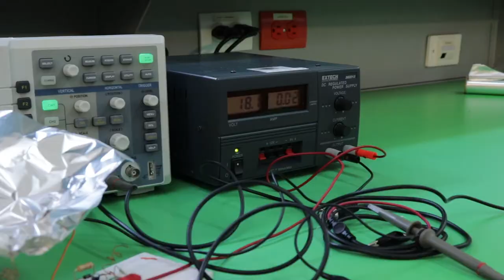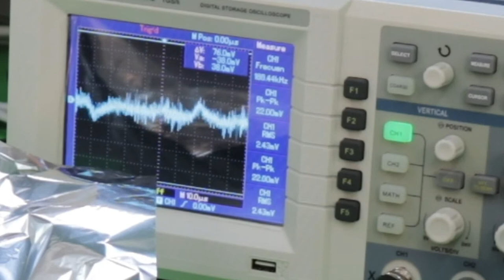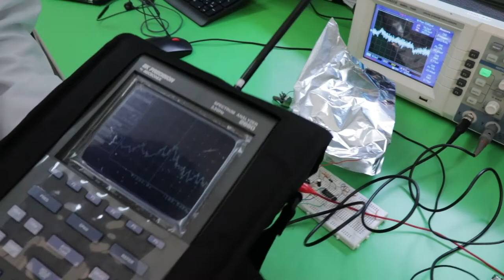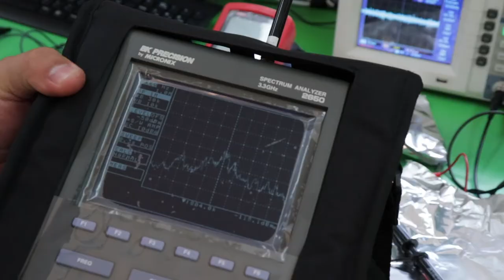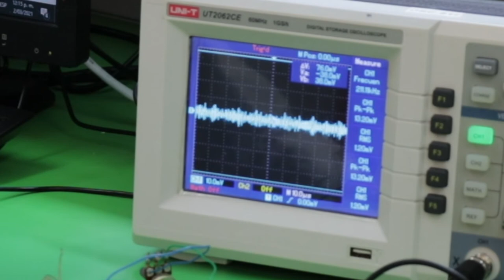PRÁCTICA DE LABORATORIO: Práctica de ruido